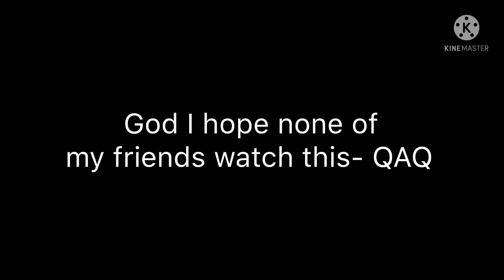Dinero meme/trend but different(maybe?)//Plot twist//I hope my friends don’t see this- QAQ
I really hope my friends don’t see this-
Yes the last part is my own voice TvT I’m not afraid to admit I suck at singing xD I like doing it so who gives a f(quack)k